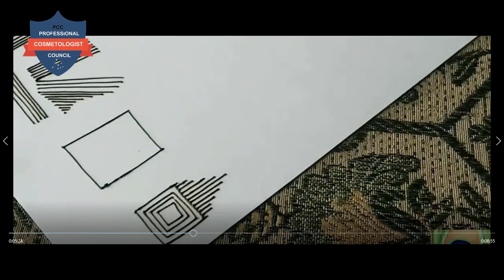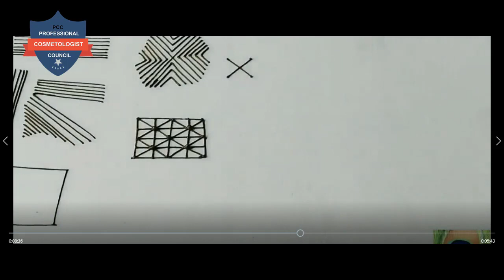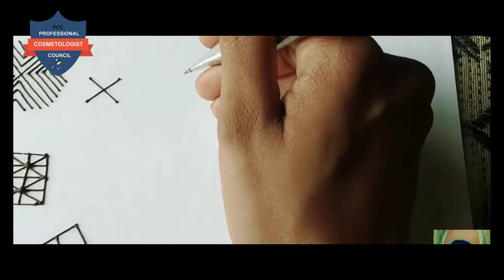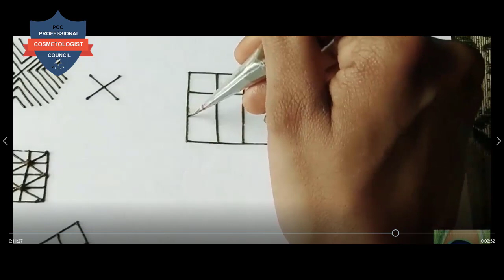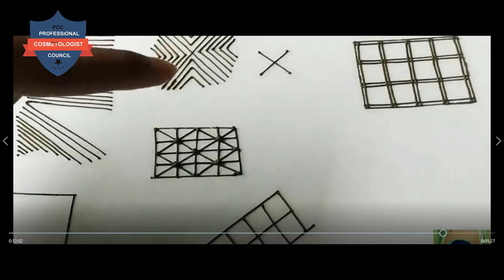Mehndi Course Lesson 1 فری مہندی کورس سبق نمبر ۱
Mehndi Course Lesson 1
FRee Mehndi Design Course
Henna Tatoo Course
FRee advance Mehndi Design Course
Learn Mehndi henna design
Professional Cosmetologist Council

join today for free

مهندي ڪورس سبق 1
مفت مهندي ڊيزائن ڪورس
هينا ٽيٽو ڪورس
مفت اڳواٽ مهندي ڊيزائن ڪورس
سکو مهندي مهندي ڊيزائن
پيشه ورانه کاسمیٹولوجسٽ ڪائونسل
د مهندي کورس درس 1
د مهندي ډیزاین وړیا کورس
د حنا ټاټو کورس
د مهندی مهندی ډیزاین زده کړئ
د مسلکي کاسمیټولوژیسټ شورا
درس مهندی درس 1
دوره رایگان طراحی مهدی
دوره خالکوبی حنا
دوره رایگان طراحی مهدی پیشرو
آموزش طراحی حنا مهدی
شورای حرفه ای زیبایی
الدرس دورة موقع قران 1
دورة تصميم موقع قران FRee
دورة الحناء الوشم
تقدم دورة موقع قران تصميم FRee
تعلم تصميم موقع قران الحناء
مجلس التجميل المحترف
మెహందీ కోర్సు పాఠం 1
ఉచిత మెహందీ డిజైన్ కోర్సు
హెన్నా టాటూ కోర్సు
ఉచిత అడ్వాన్స్ మెహందీ డిజైన్ కోర్సు
మెహందీ హెన్నా డిజైన్ నేర్చుకోండి
ప్రొఫెషనల్ కాస్మోటాలజిస్ట్ కౌన్సిల్
ਮਹਿੰਦੀ ਕੋਰਸ ਪਾਠ 1
ਮੁਫਤ ਮਹਿੰਦੀ ਡਿਜ਼ਾਈਨ ਕੋਰਸ
ਹੈਨਾ ਟੈਟੂ ਕੋਰਸ
ਮੁਫਤ ਅਗਾਊਂ ਮਹਿੰਦੀ ਡਿਜ਼ਾਈਨ ਕੋਰਸ
ਮਹਿੰਦੀ ਮਹਿੰਦੀ ਡਿਜ਼ਾਈਨ ਸਿੱਖੋ
ਪ੍ਰੋਫੈਸ਼ਨਲ ਕਾਸਮੈਟੋਲੋਜਿਸਟ ਕੌਂਸਲ
मेहंदी कोर्स पाठ 1
निःशुल्क मेहंदी डिजाइन कोर्स
मेंहदी टैटू कोर्स
फ्री एडवांस मेहंदी डिजाइन कोर्स
मेहंदी मेंहदी डिजाइन सीखें
पेशेवर कॉस्मेटोलॉजिस्ट परिषद